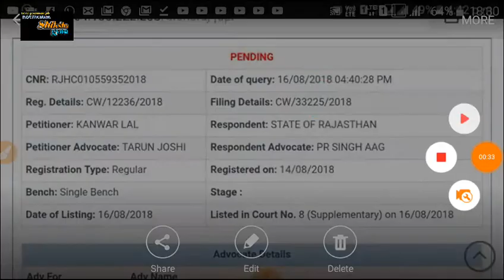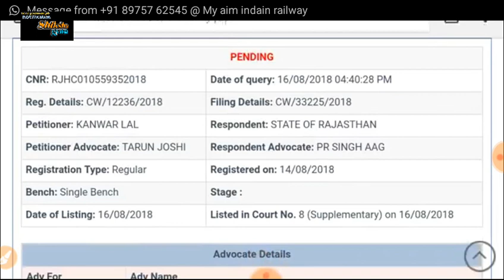REET शिक्षक भर्ती 2018 leval 2 वेटेज मामला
1. All India job
2.all India GK
3. Letest government job
4.rajsthan government job
5.rajsthan police
6. REET
7. BSTC
8. PTET